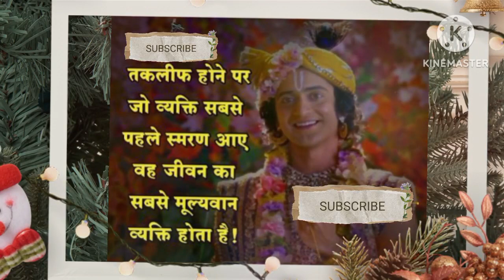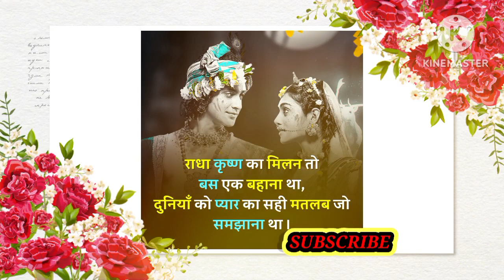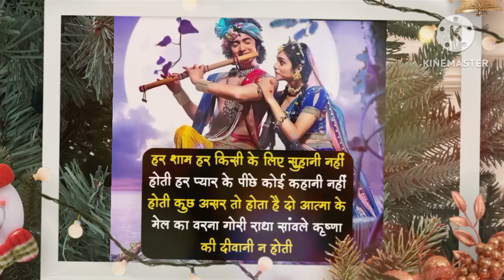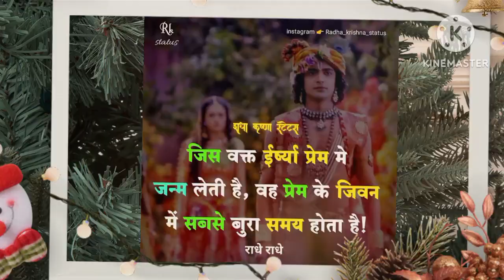एक बार तो राधा बनकर देखो मेरे सांवरिया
f
मन में बसा कर तेरी मूर्ति | Anirudha acharya ji.
कितनी परीक्षा लिख दी है बाबा तूने। श्याम भजन...
Best Of Aniruddhacharya Ji | श्री अनिरुद्धा...
मोहन से दिल क्यों लगाया है// mohan se dil ky...
Saja Do Ghar Ko Gulshan Sa सजा दो घर...
Itni Kripa Savare Banaye Rakhna इतनी कृ...
हमारा मन हमेशा इधर-उधर क्यों भटकता है और के...
दिल खुश कर देने वाला भजन sanwali surat...
वृन्दावन जाउंगी सखी ना लौट के जाउंगी | Vrinda...
एक बार तो राधा बनकर देखो | Akanksha Jha .
दुनिया से मैं हारा | Duniya Se Main Haara | M...
Vrindavan jaane ko ji chahta Shri Shrava...
कृष्ण नाम रस पिया लेना सबके बस की बात नहीं ...
इस महिला ने महाराज जी से जो प्रश्न किया वह आ..
जीवन है अनमोल सीताराम बोल राधेश्याम बोल...
ओ कान्हा अबतो मुरली कि मधुर सुनादो ne...
गुरु जी मेरे तुम ही अनोखे फूल | Guruji Mere Tu...
Shyam Teri Bansi | श्याम तेरी बंसी | Beautif...
main kaise tumhaaree lagaan chhhor do...
तारा है सारा जमाना नाथ हमको ॥ श्री अनिरुद्धाचा.

दुनिया का सबसे अनमोल भजन | Superhit Shya.
Live | Shrimad Bhagwat Katha | PP Shri...
Shri aniruddhacharya Ji maharaj | Shri M..
पहली बार रिता भारती के स्वर में ज्योति बाबा प्रसंग.
मेरे घर राम आये है Mere Ghar Ram Aaye Ha...
अनिरुद्धाचार्य जी का बहुत ही लुभावना प्रसंग~रा.
बोले नंदलाला Satyam Shiva...
यशोमती मैया से
| राधा बिना श्याम मिले कैसे तुलसा.
तुलसी भजन
समय ऐसा क्या हुआ जो बागेश्वर धाम सर...
विदाई
के
Tuition Badmashi Kaa | Hemant Faujdar.
Hare Rama Ahare A Krishna A pya...
सुनी थी
Hara hu baba tuj pa bhurasa ha jituga ea...
आज गाजीपुर तिलक चढ़ाने को आया है. .
to
ये भजन जरूर सुने, banoge Radha
yah ja.
# मेरे नाथ दया करदो अब तेरा सहारा हैं। कृष्ण भ...
pyari // मैं तो अपने...
जरूर सुनो। सा...
भजन
माँ का भजन *! एक...
है
अधूरा
कभी
भूल नहीं.
Prem Ki Baat Hai Udh...
नगरी बड़ी...
कृष्णा
भजन | दूर
सच्चे भक्त
mai to apne mohan

इससे खूबसूरत
Itni kripa savre banaye
भजन नहीं सुना होगा।
वंदना
मैं
भक्ति-आज
को
इस
देहाती
प्रसंग।
कृष्ण
श्री
से
2023
Chhoom Chhoom Chhanana Baaje - Mai...
दुखी
गीत
तुझ
देकर
पढ़ी लिखी
पत्नी अनपढ़ पति //
27 February 2023
देवी-देवताओं की पूजा करने से
अलग-अलग
पहले...
ऐसा रंग दे रंग सांवरिया rad...
Shyam Teri Bansi
गगन
Naam Hai Tera Taran Hara Kab Tera
ki
पुरे
ये प्रार्थना दिल
नाम
ये
Super
Hit krishan bhajan
Ek Raja Hai Ek Rani Hai |
के दुःख
कृष्ण के
पे
बहुत ही दर्द
भजन | एक
कृष्ण~राधे
राधे
जी ने कहा
जानिये
mere sarkar ka didar bada pyara ha# k...
Shyam Ki Full Guarantee Hai
आश्रम गलत काम करते हुए
New Krishana
2023
इन व्यक्तियों
Karuna Karo Kasht Haro | करुणा करो कष्ट...
तक
भरी पांडाल अचानक नरेंद्र मोदी जी आ गए बो...
भोले बाबा का होली गीत || Bhole Baba Holi so...
| Hanuman
मारने
चालीसा
जानिए
क्यों
नवरात्री
जिनकी
प्रतिमा
इतनी
सुन्दर
| Naam Hai
ऐसो रास रचो वृन्दावन | Bageshwar
क्या
दिन
भरोसा
देगा यह भजन | गजब.
राजा प्रताप भानु की
भरा
के
भजन ॥ प्रीत मोहन से की
Dashboard
तेरे दबे से दिल आबाद रहा
प्रेम
Radhakrishna Bhajan 4kvideo
मिला
ढूढ़
कैसे
batao Kahan milega Shyam
Aniruddhacharya ji Live Stream!! bhagw...
Bhajan||
होली
वाले
मोबाइल
लिया
माँ
नज़र
की ये
Kartik kumar
Man mein basaker teri murti utaru main...
भजन ||
पूजा-पाठ
बता
एक बार तो राधा बनकर के देखो || Radha Krish...
A दान करने से पहले जाने सच क्या चाहते है। भग...
हैं ये वीडियो
बेटियाँ
लोग
Se Main Haara ...
है
के पास भूल से भी
this
Aur
आप ऐसे रोवोगे
इस भज...
कृपा
पकड़ी
मेरा
कान्हा
इतनी
Radha Krishna song with kripal music cl...
कथा
इस भजन के साथ मनाइए होली। जीवन भर जाये...
ये प्रार्थना दिल की बेकार नहीं होगी ॥ श्री अनिरुद्ध...
चलाने
वाले लोगों
के...
कौन
कथा । आप
और
जरूर
कहानी // pa...
रसखान जी ने
Shri Mata Vaishno Devi Darshan | Mata...
गीत ॥ मेरा श्याम
॥ भागवत सुनाने में लगता है अब मन हमारा || @A...
Dj Mano To Mai Ganga Maa Hoon Full...
की...
जंहा भी र...
teri bansi Ki Dhun Sunane Mein Vrindav...
Jai Mata Di Kahe Languriya
HARE KRISHNA HARE RAMA | हरे कृष्णा ह.
गई
Aaja Kalyug Me Leke Avtar Ho Govind ...
राम न...
एक
Content
देखकर
सुन...
धर्म
कृपा...
इस लड़के ने किया गजब का प्रश्न, आप भी गलती...
अवश्य...
क्यों पराई है.
कहता
रोक
teri mand mand muskan iya pe balihar s...
Chalis...
इस भरोसे.
Dham
देना हो तो दीजिये जन्म जन्म का साथ (मेरे सिर पर...
काला काला कान्हा || Kala Kala Kanha || Rad...
Kya Jindag...
तो
पत्नी से ज्यादा मोंह नहीं रखना चाहिए ? motiv...
पाप
करना भूल.
गुरु
Tera T...
अपने मोहल्ले
के
कृष्ण
कृष्ण
राधे राधे.. radh...
कृष्ण
की बेकार नहीं होगी (Superhit Kr...
नहीं
श्री
SHYAM TERI BANSI PUKARE RADHA N...
जान
Top 10 होली के भजन। जो होली पर हो रहे हैं.

तरफ
प्रभु कैसा खेल रचाया है ये मेरी समझ
Sa...
नहीं सु.
बिहा...
तेरा मेरा सावरे कैसा नाता है | TERA MERA SA...
Banwari O Krishna Murari Bhajan | Lates...
हे गुरु
की रेल खड़ी
हैं, कोई
बैठ लो
बैठने वाला...
लाखों नहीं करोड़ों लोगों के दुःख दूर किये है
|| batao Kah...
मेरा श्याम आ जाता मेरे सामने | Mera Shyam A...
झोली भर
लो भक्तों।। jholi bhar Lo
bhakton...
माता ...
आ जाता
हटि.
करने वाले
जब कोई नहीं आता मेरे श्याम आते हैं !! मेरे दुख के...
Krishna
Bhajan | दर्द
से
नाता जोड़ा
है।
Dard S...